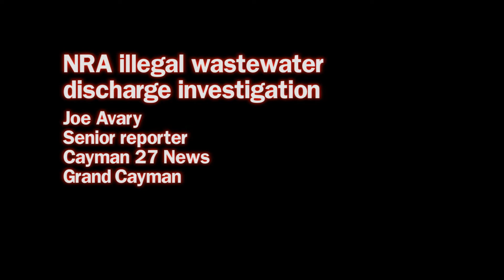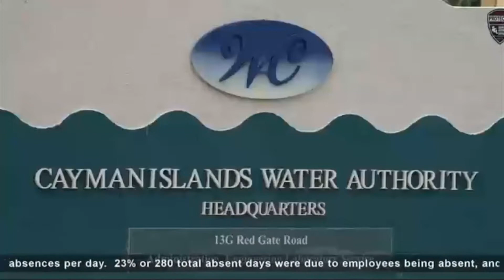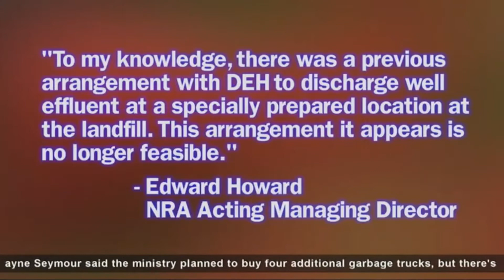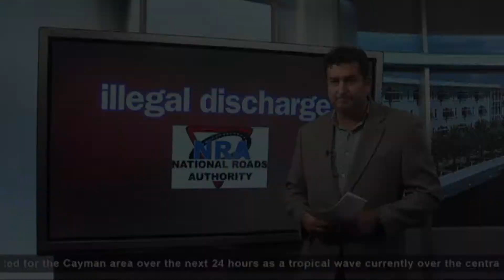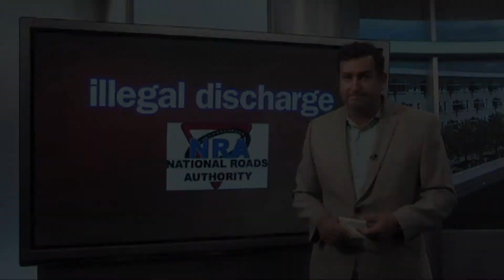NRA Illegal Wastewater Discharge Investigation (2019)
Cayman 27 Senior Reporter Joe Avary uncovers the National Roads Authority's years-long pattern of illegal wastewater dumping.